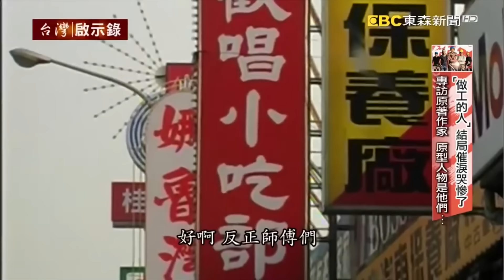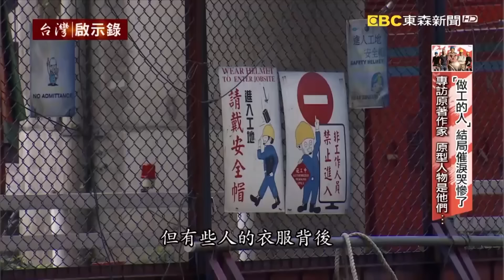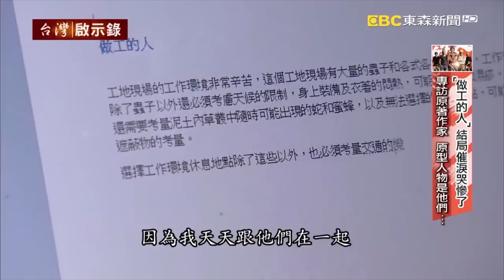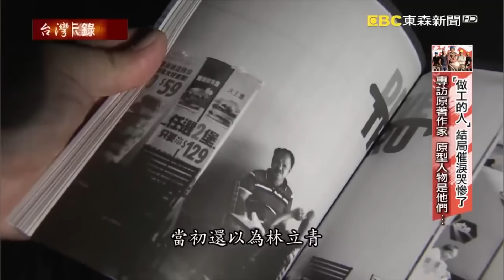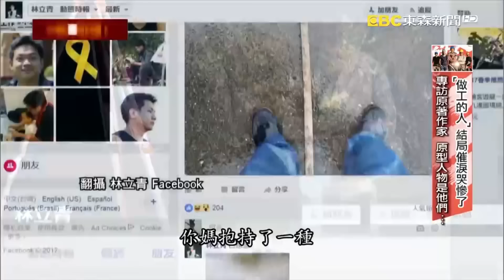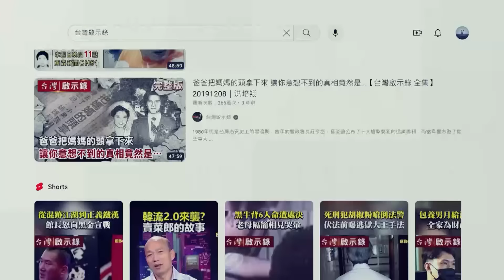【內幕解析】工地大哥戶頭曾擁千萬變「躲債人生」病逝！林立青「看透底層掙扎生活」寫出做工人背後辛酸 【 @ebcapocalypse │洪培翔】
最近有一部台劇《做工的人》在網路上引發了熱烈的討論，整部劇集雖然只有短短的六集，但是他的後座力卻非常驚人，尤其是最後一集，有人是從第一分鐘，哭到最後一秒鐘，這種情感的共鳴，可能來自於劇中每個角色，其實就在我們的身邊，只是他們的世界往往都在工地圍籬的另一邊。我們雖然常常經過，卻很少有機會去關心這一群人的日常，於是就停留在一般的刻板印象。不過三年前有個年輕人寫了一本書，讓我們看到了做工人真實的一面，這個年輕人叫做林立青，他從學校畢業後，就到工地去當監工，他把他在工地看到的聽到的故事，寫在自己臉書上，結果被出版社老闆看到了，說服他把這些短文集結成冊出書，沒有想到這本做工的人出版之後，引起熱烈的回響，後來甚至被改編拍成電視劇！導演鄭芬芬說，他也是看了這本書之後，深深被這些人物情感給吸引，希望把這些感動拍出來給大家看，他在這27個故事中，挑選了一對鐵工兄弟當作故事的主軸 ，在拍攝前劇組做了大量的田野調查，認識了形形色色的工人朋友，鄭芬芬說，在這些人的身上可以看到一個種共同的特質，那就是儘管現實生活不盡人意，但他們也不會成天愁眉苦臉，反而是樂天自嘲的去過每一天，剛開始看有人也許不會喜歡，李銘順飾演阿奇這個角色，因為他老想佔人便宜，異想天開想要一夕致富，但是看到最後你才會發現，原來前面五集的堆疊，都是為了最後一集的醞釀。

這部做工的人開創了台劇的新格局，他們甚至把整個劇組真的搬進了一個大型工地，每個演員的演出絲絲入扣 ，像是薛仕凌，你都不會懷疑，他就是那個走路永遠開開的怪手司機阿全，據說他為了讓自己更入戲，吃檳榔吃到整個口腔內膜都潰爛了，網路上很多討論都在說，這部做工的人已經預約了明年金鐘獎的大熱門，至於原著作者林立青，他又是怎麼看的呢？他說當年他在寫這些故事的時候，其實刻意迴避勞動者的夢想，因為在林立青聽來，在工地裏頭大家閒聊的夢想，都是無法實現不切實際的，所以他沒把這些寫進書裡，但是導演不但沒有迴避，甚至把些白日夢變成電視劇的主軸，因為他想告訴大家勞動者和大家一樣都會有夢想，大家都想賺大錢過更好的生活，這是讓林立青感到最驚喜的一個發現。

做工的人是沒有生病的權利的，因為去看醫生就代表，這一天你不能工作，你沒有收入了 ，所以不管甚麼樣的疑難雜症，每一個工人的包包一打開，裡頭都有自己的仙丹妙藥。

不管風吹日曬雨淋，做工的人都要硬著頭皮上，他們的體力付出極大，下班之後也自有一套休養放鬆的方法，林立青跟著這些大哥出去見過世面，不過上酒店這些消費，不是做工的人負擔得起，暗藏春色的小吃部才是它們的溫柔鄉，但是林立青卻在那裏看見了生命的無奈...那一幕衝擊了林立青，有人只能卑微的活著，就像是在工地裡頭看見不同膚色的異國面孔，台灣人又是用甚麼樣的態度去對待他們呢？

林立青口才好、溝通能力強，又懂得察顏觀色，工地裡的大哥大姊都喜歡他，甚麼大小事都願意跟他講，沒有想到這些故事，有一天會被寫成一本書，拍成一部電視劇。做工的人，大多是把希望放在下一代，希望給孩子多念點書，將來不要像自己也去做工，那麼辛苦地活著...